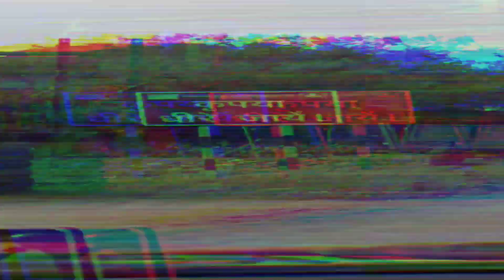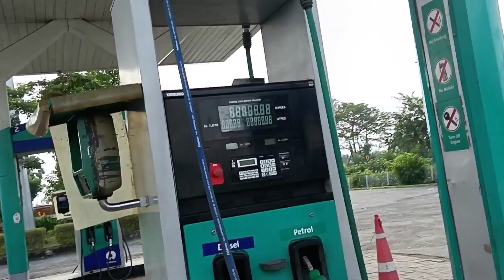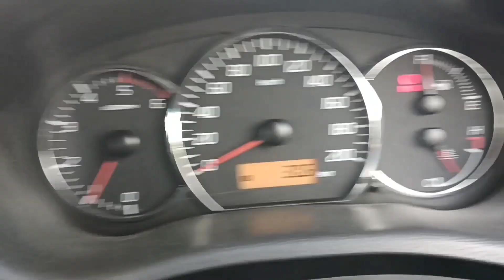SUGAULI TO PATNA 🚘 || PART 1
Hlo Guy's

Ajj hum sugauli se patna ke Taraf Ja reha hai

Toh Ap log Video Ko Pura Dekhye Or Riding Ka Maza Lijiye